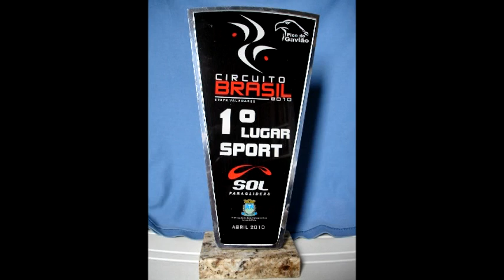CIRCUITO BRASIL PARAPENTE - 2º ETAPA PICO DO GAVIÃO - PARAGLIDING - SYNERGY 3 - DHV2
Pilotos de diversas partes do Brasil e do mundo vieram conferir a beleza e a magia do Pico do Gavião e na oportunidade desfrutar da estrutura da segunda etapa do Circuito Brasil de Parapente. O dia não estava muito propício para a prática do voo mas a organização subiu com todos os pilotos para a rampa. Alguns pilotos estrangeiros que visitavam o Pico do Gavião pela primeira vez disseram estar maravilhados com a beleza e estrutura do local. Muitos pilotos, não competidores, também compareceram a rampa e deram um show a parte.Aos poucos a condição foi melhorando e a organização optou por uma prova de tempo individual em direção a cidade Pinhal com percurso total de 32,8 km. A janela abriu as 13:10 e os competidores subiram a frente da rampa, partindo em seguida em direção ao goal. Mesmo com uma condição muito ruim, dois pilotos chegaram no goal e muitos fizeram mais da metade da prova.